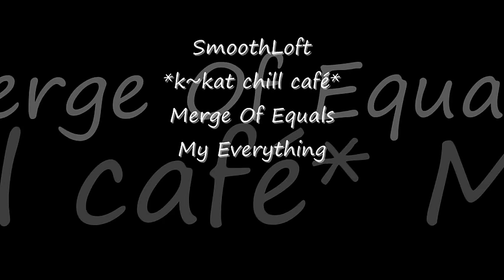Merge Of Equals - My Everything *k~kat chill café* The Smooth Loft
Autumn Time Vol. 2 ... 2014.

As an active figure on Zürich's vital music scene Flavio Maspoli      shows the spectrum of his musical understanding: A wide range of emotions, atmospheric density showcases his deep love for intense groovy downtempo excurs and his sense for spicy unexpected arrangements. As a keyboarder and drummer he's played in several party  bands.
What urban scenes Swiss producer Flavio Maspoli offers is cool   connecting ambient and chillout sounds to create an outstanding, urban sounding listening cocktail. Enjoy a breathtaking groovy hybrid beyond the usual styles of lounge discretionary.

SINE MUSIC was founded in 2008 by the two brothers Thomas and Jochen Hauser. With their production company “Cosmic Sound” they can look back at over 300 published songs and today are among the most popular producers of Chillout/Lounge/Ambient music. There are practically no Chillout-lounge compilations available today with which the brothers weren’t involved with.
Always unique and distinctive. The label’s music genre is Chillout, Lounge, Downbeat, Electronic, Dance.